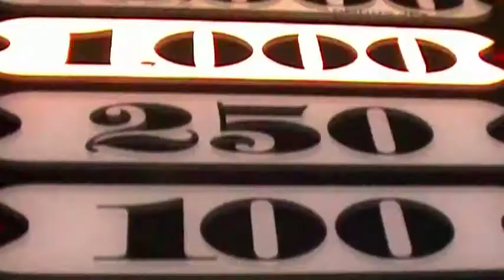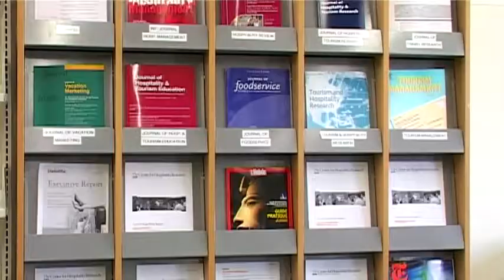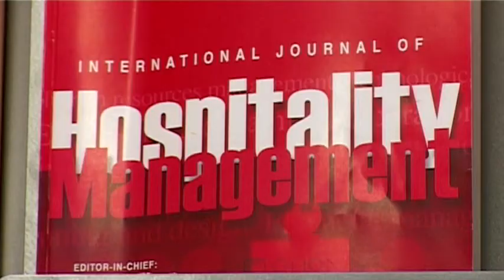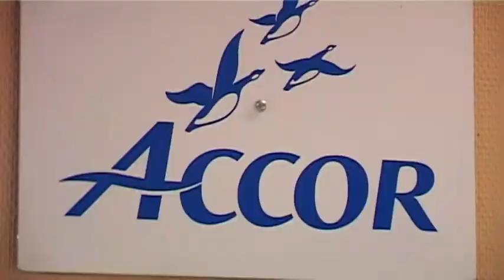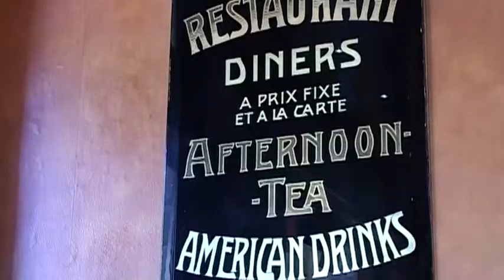Glion Institute Montreux Riviera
Glion Institute of Higher Education, in Montreux Riviera is among the top 3 hospitality management schools in the world for studies in the fields of hospitality, hotel and tourism. Students come from all over the world to Montreux Riviera to study at this prestigious institution. cuckooco.com